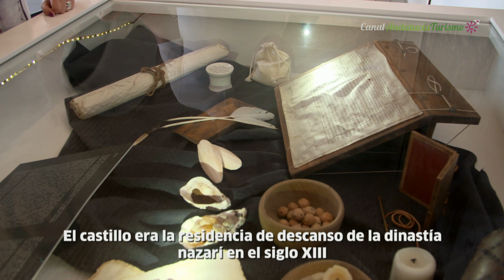Almuñécar, un viaje por la historia de la Costa Tropical. Granada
La historia de Almuñécar se inicia en el año 1500 A. C, con la presencia de la cultura argárica de la Edad de Bronce. Con el paso del tiempo, el municipio ha sido un enclave codiciado por numerosos colonizadores desde los albores de la historia. A finales del siglo IX, los fenicios colonizaron el territorio denominándolo Ex. Más tarde, en el siglo III A. C, los romanos denominaron a la floreciente ciudad Sexi. Entre las estrechas e intrincadas calles del casco histórico, aún puede respirarse la esencia de la Almuñécar andalusí. Por último los cristianos, que edificaron esculturas y monumentos que embellecen esta preciosa población de la Costa Tropical. Una rica historia que puedes conocer en sus museos.

Ayuntamiento de Almuñécar:
Plaza de la Constitución, 1, C.P. 18690. Almuñécar. Granada
Telf: 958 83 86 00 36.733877, -3.691114